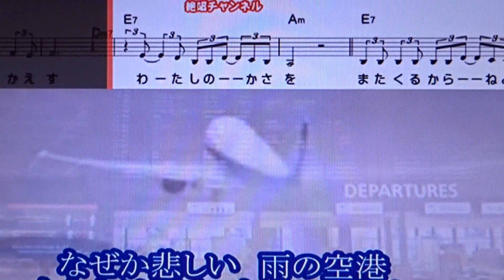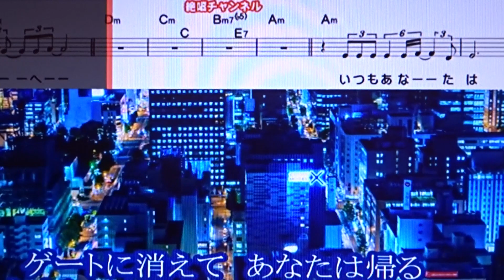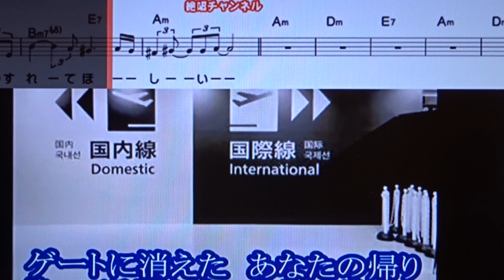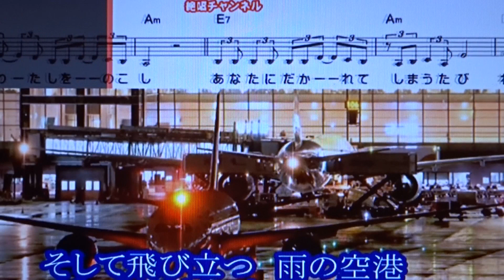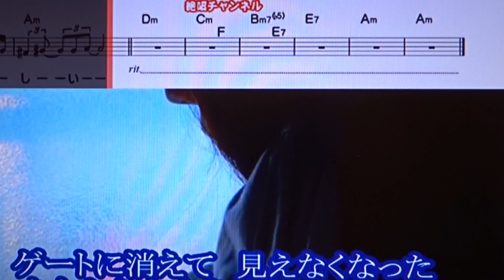雨の空港 森山愛子